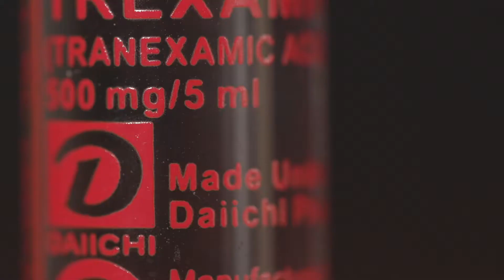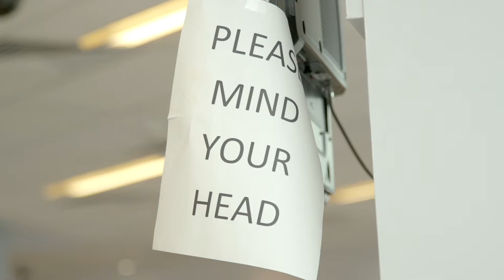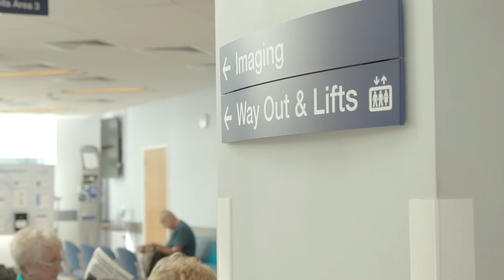EMERGENCY CARE 🚨|| The World's First Drug for Traumatic Brain Injury (CRASH-3 Trial)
Tranexamic Acid (TXA) is the world's first drug that has ever been shown to improve the outcome of Traumatic Brain Injury (TBI).

Worldwide, over 10 million people are killed or hospitalised because of TBI each year. Whether that be through a sports injury, a trip or fall, or a road traffic crash TBI can have devastating consequences for the people affected. Bleeding into the brain, or intracranial haemorrhage is very common following a head injury. As the volume of blood increases, it exerts pressure inside the skull. If the bleeding continues and the pressure continues to rise, compression of the brain leads to oxygen deprivation, brain herniation and death. With an estimated 69 million cases per year, a figure that’s only expected to rise, thanks to CRASH-3 trial we know now that TXA can be used to prevent premature death and disability from TBI.

The CRASH3 trial results show evidence that Tranexamic Acid (TXA) can help prevent premature death from isolated Traumatic Brain Injury (TBI), a huge global health problem and worldwide killer of thousands. TXA is safe, low cost, and widely available. The CRASH-3 trial was conducted by the London School of Hygiene and Tropical Medicine Clinical Trials Unit (LSHTM-CTU) and NIHR funded research.